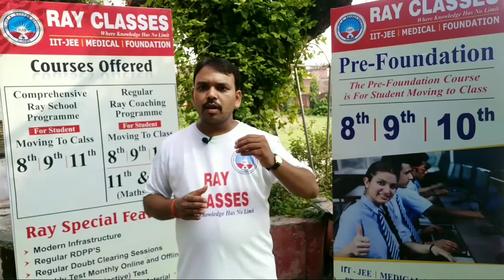Announcement for Class-X Batch